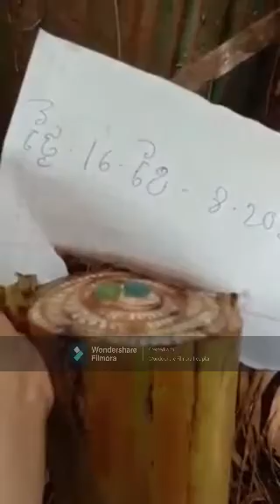ប្រភេទ លោហ នឹង ថ្ម ពិសេស